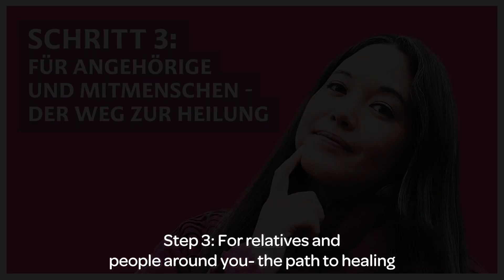Was ist Sucht? Teil 3: Heile deine Sucht in 7 Schritten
In diesem Video spreche ich die Angehörigen und Mitmenschen des Süchtigen direkt an und du lernst, wie du wahres Mitgefühl zeigst und gleichzeitig ihn/sie bei der Heilung der Sucht unterstützt.  Erfahre im zweiten Teil, wie du energetische Verträge mit Naturgeistern auflöst – ein kraftvolles schamanisches Ritual, das dich von Süchten befreien kann.

Untertitel in Englisch

▬ Inhalt / Content ▬▬▬▬▬▬▬▬▬▬▬▬▬▬▬▬▬

0:00 Intro
0:48 Schritt 3: Für Angehörige und Mitmenschen / Step 3: For relatives and people around you
3:19 Vertrag mit dem Naturgeist liebevoll kündigen / Step 4: Cancel the contract with the nature spirit with love
5:25 Outro

In this video, I address the addict's loved ones and peoople around them directly and you learn how to show true compassion and at the same time support him/her in healing the addiction. In the second part, learn how to cancel energetic contracts with nature spirits - a powerful shamanic ritual that can free you from addictions.